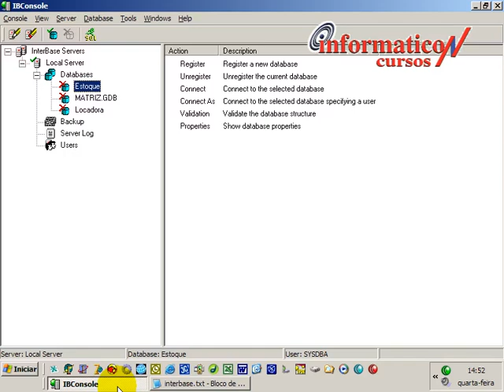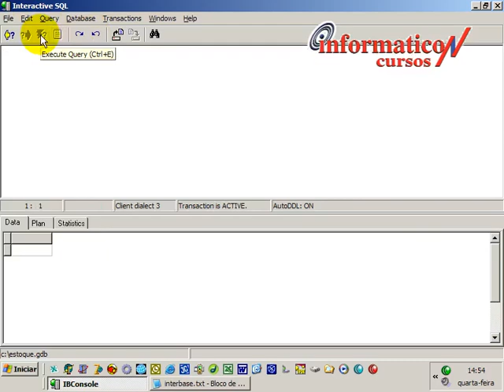Aula 018-Delphi I Inserir dados via sql